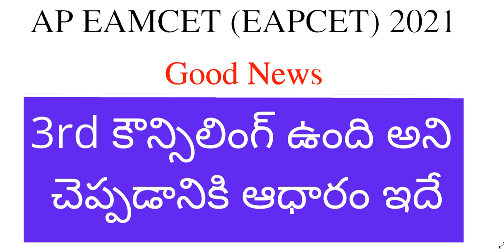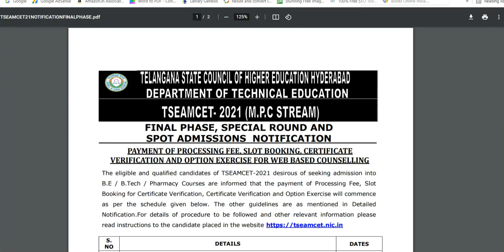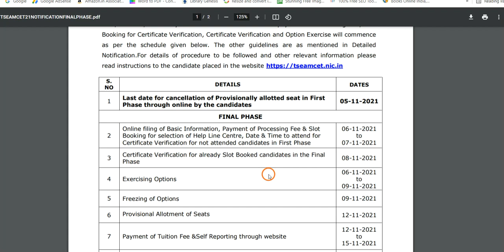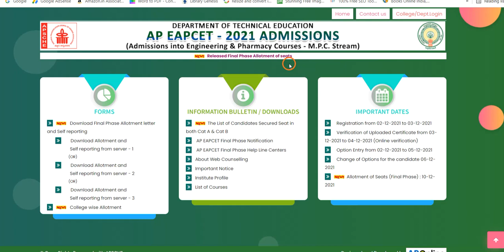AP EAMCET 3rd phase counselling 2021 notification release latest news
Hi, know about the AP EAMCET 3rd phase counselling 2021 notification release latest news.